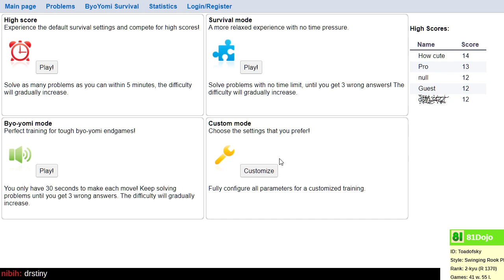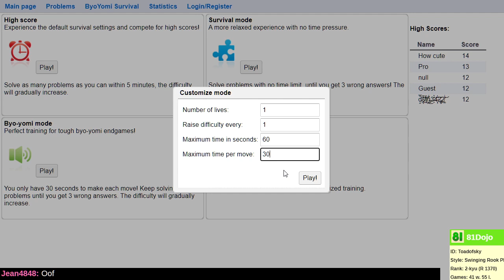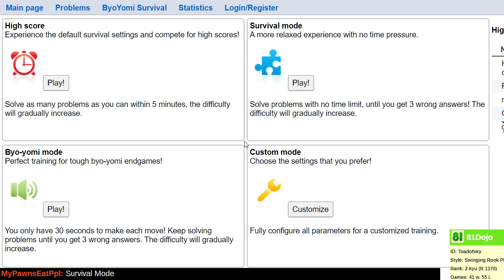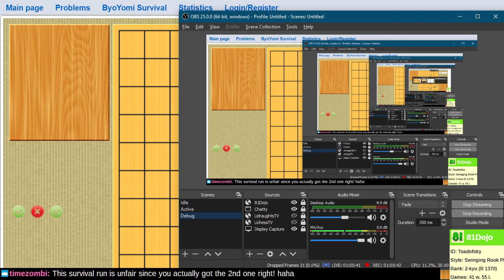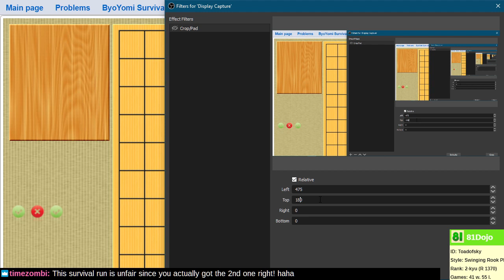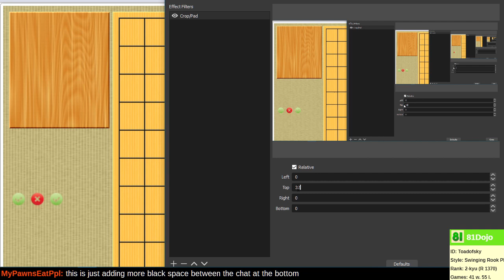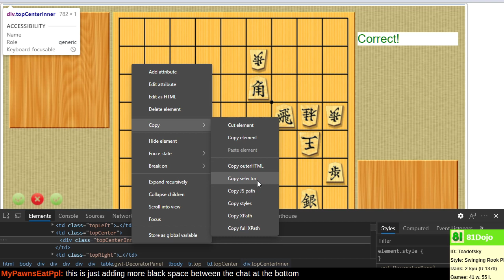Practicing Tsume on PlayShogi.com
One can only be good at playing openings, however with practice one can become great at the endgame.